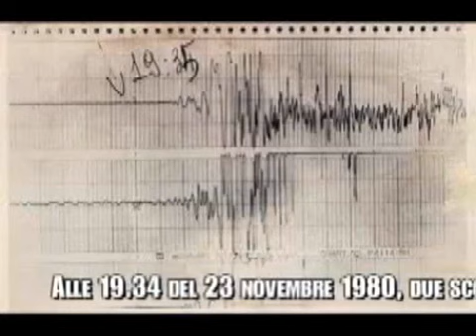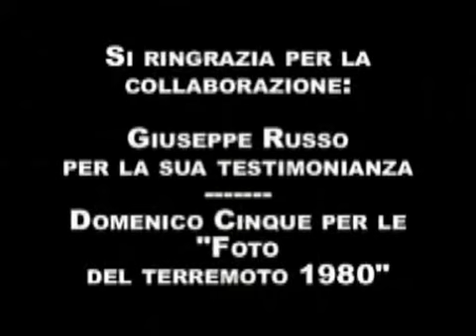Ricordo del sisma a Piano di Sorrento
VIDEO COMMEMORATIVO SUL SISMA DEL 1980 CHE HA SCONVOLTO IL SUD ITALIA,E ANCHE LA CITTA DI PIANO DI SORRENTO,CON FOTO E TESTIMONIANZE DELL' EPOCA,SERVIZIO A CURA DI PENISOLATV E IVANA AIELLO